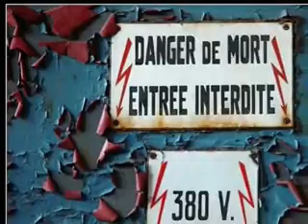What A Fool I've Been (Idols of Clay) (official tribute w/lyrics) by Michael Mertens & Pam McHenry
Tribute to Eduard @ Prosepp YouTube Channel.  This art video was originally shot by Eduard to go with Neil Young's After The Gold Rush.  I felt it had the right feel for this song and asked for permission to use an edited version.  I am deeply thankful to Eduard for his creativity and generousity.

Idols of clay...sand I have made with my hands

Carving into the images of my desires...worshiping them

What a fool I've been

I've invented time in order to spend...with my idols

Oh how they have such great demands on my hands...the hands that formed them

On the alter my demons I lay...and leave them behind to burn in flames

and turn to the one true God...who formed with His hands the man that I am

Idols of clay and sand I have made with my hands

Carving into the images of my desire...and worshiping them

Ah ah ah ah, ah ah ah... repeat... repeat... repeat... repeat... repeat...

His grace will sustain me...and His mercy will silence the ghosts

And His grace will sustain me...and His mercy will silence the ghosts

Taught me to turn back again

On the alter my demons I lay...leave them behind to burn in flames

What a fool I've been... repeat... repeat... repeat...